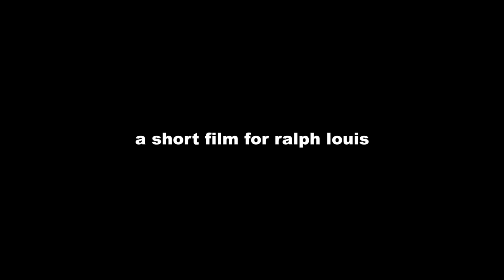FILM FESTIVAL 2019 - directed by Ethan Iverson